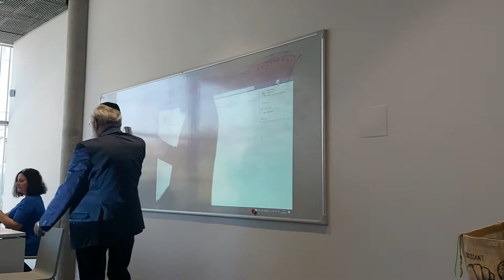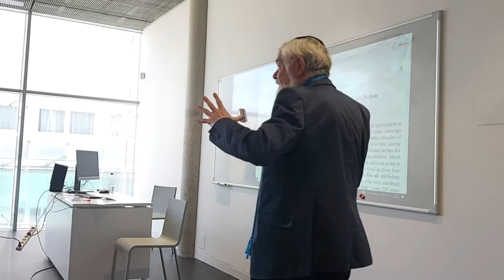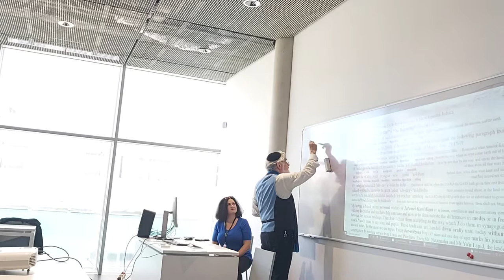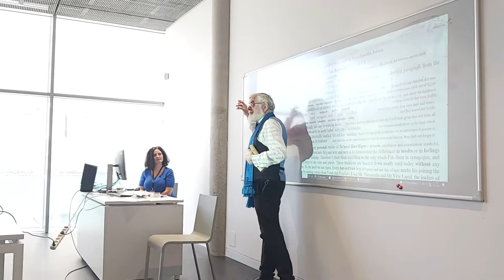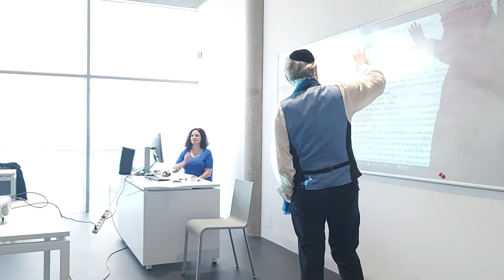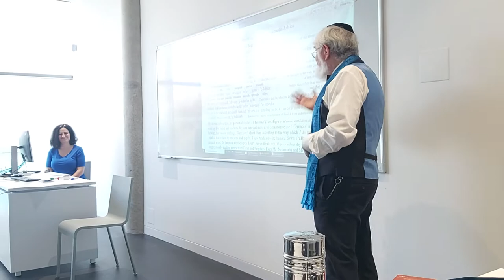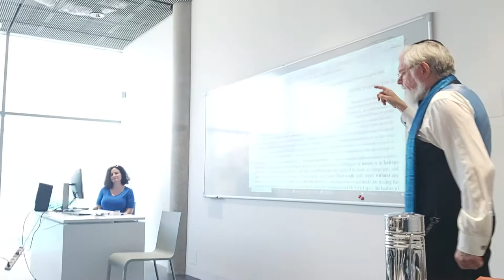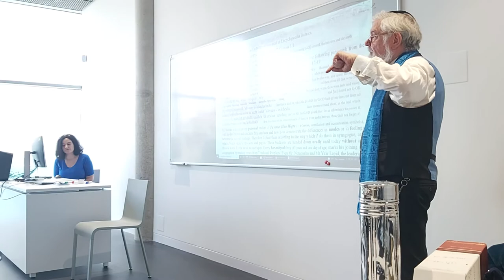Synagogue & Home Jewish Music Lecture Part 1 Rabbi Michael Dushinsky Charles Uni. Prague 20.10.2021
CREDIT: to my dear and genius friend - Dr. Veronika Seidlova, PhD., who invited me, Rabbi Michael Dushinsky, Dr.-Equ., to deliver the lecture. May God bless her with all His goodness. Amen
Rabbi Michael Dushinsky - Productions
Prague 1
Czech Republic

Links